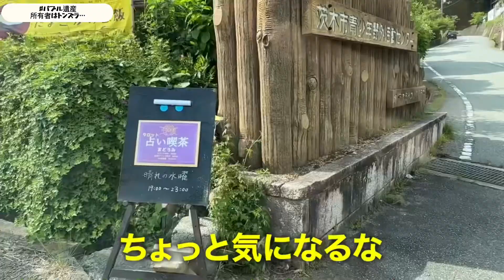【バブル遺産】ジョーがついに立ち上がる！バブルが弾けて衰退した都市を蘇らせたい